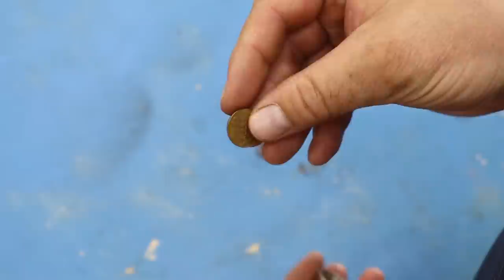Мало кто знает этот СЕКРЕТ САНТЕХНИКА! Полезные советы и идеи проверенные временем!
Мало кто знает этот СЕКРЕТ САНТЕХНИКА!  Отличные идеи на все случаи жизни! Полезные советы и хитрости мастеров Теперь буду пользоваться им чаще.ХИТРОСТИ мастеров и полезные приспособления!! А ты и не знал!! Полезные советы из пластиковой трубы! ХИТРОСТИ СТАРЫХ МАСТЕРОВ! ЛАЙФХАК идеи в домашних условиях для мастерской и дома! СЕКРЕТЫ мастеров из пластиковых труб!

ГОДНЫЙ ИНСТРУМЕНТ:
Оборудование JET:👍👍👍